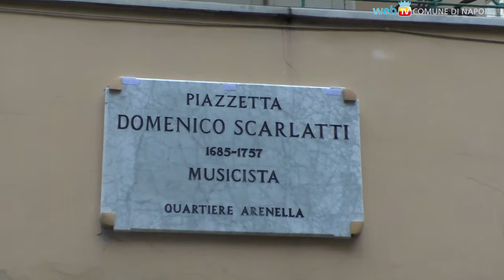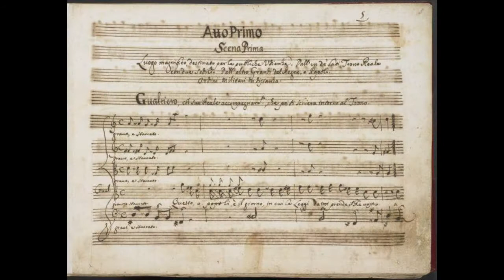Piazzetta Domenico Scarlatti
In cima alla salita Arenella è stata inaugurata oggi la Piazzetta dedicata al grande clavicembalista e compositore napoletano di età barocca, figlio di Alessandro.